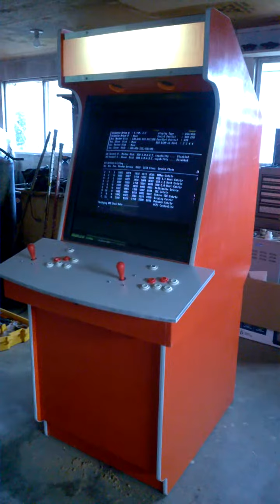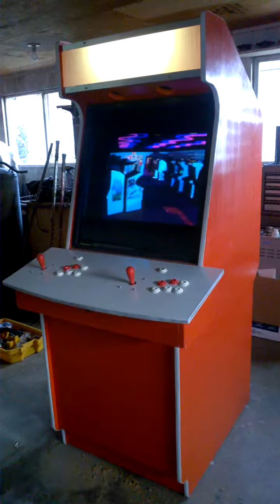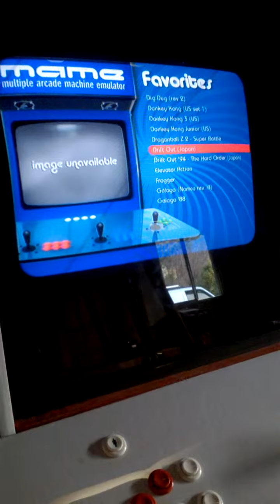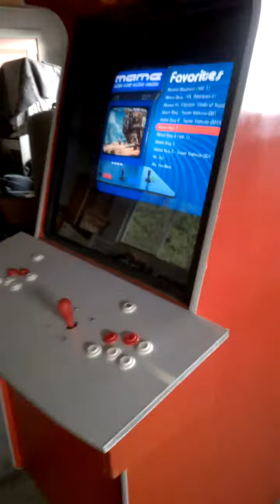MAME Machine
My MAME cabinet running Maximus Arcade frontend.